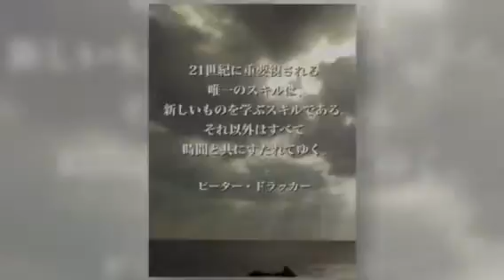南あわじ市ピアノ教室♫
今日も楽しいレッスンでした♫